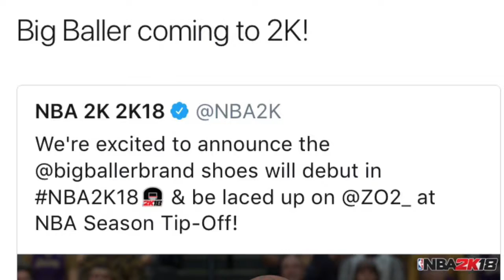Big Baller Brand Confirmed NBA 2K18!!!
WOW you can sign with BBB in mycareer